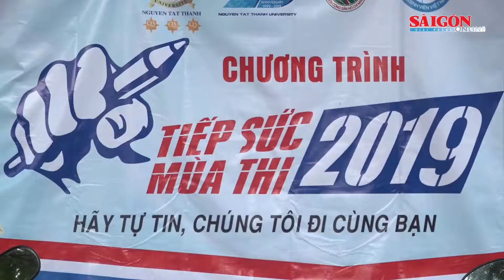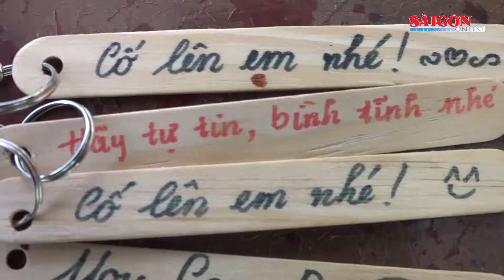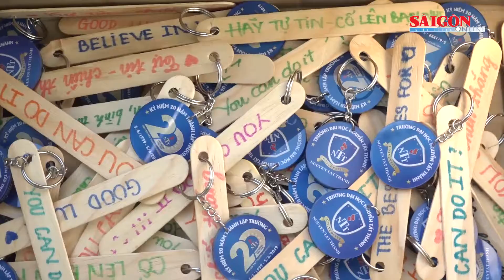Sinh viên tình nguyện xếp hạc giấy, làm que điều ước, "tiếp lửa" cho sĩ tử thi THPT quốc gia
Bằng những vật liệu giản đơn như chiếc que, tờ giấy nhỏ và một vài cây bút màu, các bạn sinh viên tình nguyện trong đội hình “Tiếp sức mùa thi” đã làm nên những con hạc hay chiếc thuyền xinh xắn.